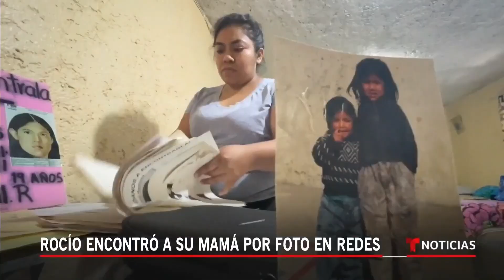Fue robada a los 3 años pero ahora dice estar "emocionada" | Noticias Telemundo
Video oficial de Noticias Telemundo. Rocío y su madre, Lorena Ramírez, declararon ante la fiscalía y dieron detalles sobre el robo de la niña en octubre de 1995 en el Bosque de Chapultepec de Ciudad de México. "Veo que tengo más hermanos y estoy feliz", declaró al salir.